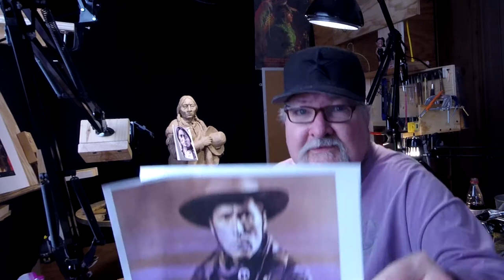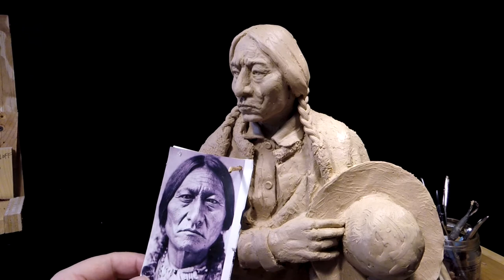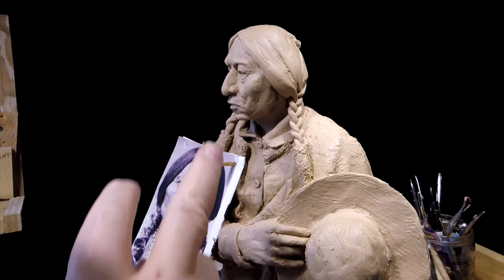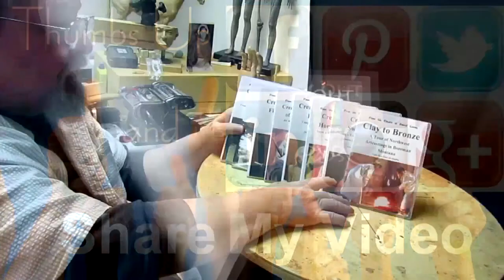Sitting Bull - Announcing my Next Project and Filling in Crevasses On Sitting Bull